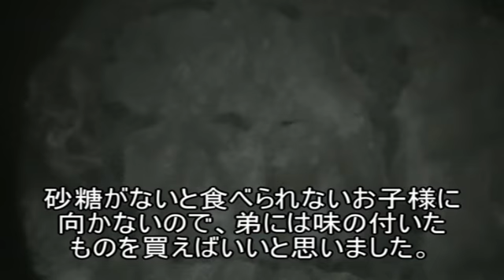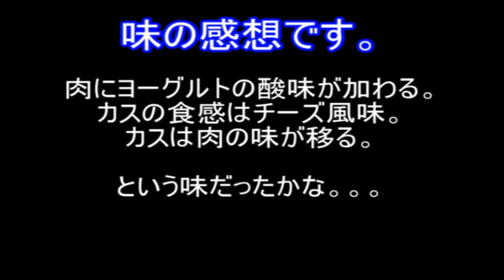異常な料理・豚肉のヨーグルト焼き！ 鶏肉 レシピ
豚肉をヨーグルトと共に焼きます。
鶏肉をヨーグルトで焼くのは多いらしいね。。。

プレーンヨーグルトをそのままで食べるのは、無理ではないけど辛いので、料理に使用。
過去に試した他のヨーグルト料理↓
ヨーグルトラーメン　ヨーグルトカレー　ヨーグルト入り納豆　ヨーグルト入り味噌汁
全て適量入れるも、味が少し変わる程度で、不味くはなくともおいしくなるわけでなかった。

今回も、結局味の微々たる違いが出る程度で、格段に美味しさが増すということはなかったのだ。
いずれも、酸味が飛躍的に強くなっている。
いいや、カレーや納豆や味噌汁に酸味はいらないでしょ。。。
そして肉も。。。

撮影日は2014年1月27日午前5時45分頃。
この日は朝5時以降に起きた。
朝食はこれ以外に　ご飯　ふりかけ　味噌汁。
自分で料理できる男の人ってかっこいい！ステキ！

音楽はよく流している自作曲「Resurrection」。
自分で作曲できる男の人ってｋ（ｒｙ